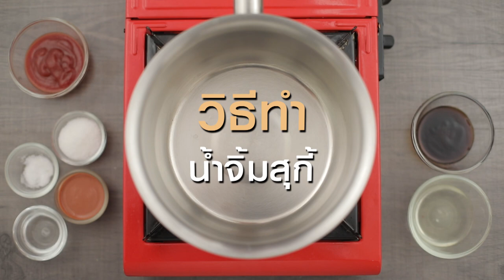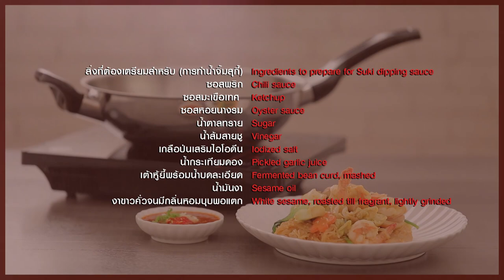ผัดสุกี้ผงกะหรี่ สูตรเด็ด ทำง่าย สไตล์ "อ.ยิ่งศักดิ์"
ผัดสุกี้ผงกะหรี่
Stir fried Suki with curry powder

ผลิตภัณฑ์ : กระทะVitalux3 ชั้น 28 cm ทรงลึก IH ด้ามหูเบกาไลท์ ตราหัวม้าลาย

สิ่งที่ต้องเตรียมสำหรับ (การทำน้ำจิ้มสุกี้)

เต้าหู้ยี้พร้อมน้ำบดละเอียด  2 ช้อนโต๊ะ
งาขาวคั่วจนมีกลิ่นหอมบุบพอแตก 2 ช้อนโต๊ะ

1.ผสมซอสพริก ซอสมะเขือเทศ ซอสหอยนางรม น้ำตาลทราย น้ำส้มสายชู
เกลือป่นเสริมไอโอดีน น้ำกระเทียมดอง และเต้าหู้ยี้บดละเอียด เข้าด้วยกัน
2.ใส่ลงในหม้อด้ามตราหัวม้าลาย นำขึ้นตั้งไฟ คนผสมจนเดือด ใส่น้ำมันงาคนผสมให้เข้ากัน ปิดไฟยกลง
3.เทน้ำจิ้มสุกี้ใส่ภาชนะ เติมงาขาวคั่ว คนผสมให้เข้ากันเตรียมไว้

สิ่งที่ต้องเตรียมสำหรับ(การทำผัดสุกี้ผงกะหรี่)

น้ำจิ้มสุกี้ ที่เตรียมไว้  150 กรัม
ผงกะหรี่  1 ช้อนโต๊ะ
น้ำมันน้ำพริกเผา  3 ช้อนโต๊ะ
น้ำมันพืชสำหรับผัด    50 มิลลิลิตร
ปลาหมึกกรอบหั่นเป็นชิ้น   100 กรัม
ปลาหมึกสด บั้งหั่นเป็นชิ้น  100 กรัม
กุ้งสดปอกเปลือกเหลือหาง   100 กรัม
เนื้อหมูหั่นเป็นชิ้นบาง  100 กรัม
วุ้นเส้นสด  150 กรัม
น้ำซุปไก่  50 มิลลิลิตร
ผักกาดขาวหั่นเป็นท่อน  100 กรัม
แคร์รอตกดด้วยพิมพ์ดอกไม้ลวกสุก  50 กรัม
ผักกวางตุ้งไต้หวันหั่นเป็นท่อน  100 กรัม
ต้นหอมหั่นเป็นท่อน   30 กรัม
ขึ้นฉ่ายหั่นเป็นท่อน  30 กรัม
น้ำจิ้มสุกี้ ที่เตรียมไว้ ผสมพริกขี้หนูกระเทียม และผักชีซอย สำหรับรับประทานคู่

1.ผสม น้ำจิ้มสุกี้ ผงกะหรี่ ไข่ไก่  ซีอิ๊วขาว และน้ำมันน้ำพริกเผา คนผสมให้เข้ากันเตรียมไว้
2.ใส่น้ำมันพืชลงใน กระทะVitalux3 ชั้น 28 cm ทรงลึก IH ด้ามหูเบกาไลท์ ตราหัวม้าลาย ตั้งไฟจนร้อน
3.ใส่ ปลาหมึกกรอบ ปลาหมึกสด กุ้งสด และเนื้อหมู ลงผัดจนสุก
4.ใส่วุ้นเส้น และน้ำซุปไก่ ผัดจนวุ้นเส้นสุกนุ่ม ตามด้วยส่วนผสมน้ำจิ้มที่เตรียมไว้ ผัดให้เข้ากัน
5.ใส่ผักกาดขาว แคร์รอต ผักกวางตุ้ง ต้นหอมและขึ้นฉ่าย ผัดส่วนผสมจนสุกทั่วดี ปิดไฟยกลง
6.ตักผัดสุกี้ผงกะหรี่ใส่ภาชนะสำหรับเสิร์ฟ รับประทานขณะร้อนๆคู่กับน้ำจิ้มสุกี้

▲Line @yingsakfood